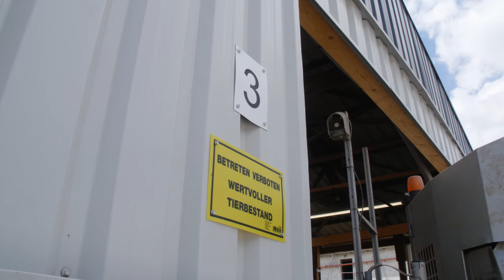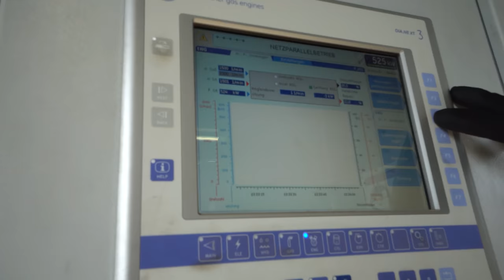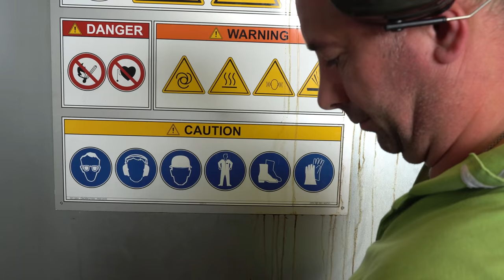Ruhe Agrar Teil 4: Standort Vehlow - GPS-Ernte mit Claas Jaguar (Fendt Traktoren + Osters & Voß)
Der Landwirtschaftsbetrieb Ruhe Agrar bewirtschaftet mehrere tausend Hektar Agrarflächen in Nord- und Ostdeutschland. Das Hauptbetätigungsfeld des Agrarbetriebs ist die Produktion von erneuerbarer Energie aus Biomasse. In dieser mehrteiligen Kurzfilmreihe besuchen wir alle Standorte und werfen einen Blick auf die wichtigen Feldarbeiten. In Teil 4 nehmen wir euch mit in das brandenburgische Vehlow. Ende Juni nehmen wir euch mit zur Ernte von Ganzpflanzensilage. Das Lohnunternehmen Osters & Voß ist mit den Erntearbeiten beauftragt. In diesem Video zeigen wir unter anderem Landmaschinen und Traktoren von Claas und Fendt. Viel Spaß!

Kamera & Drohne: Tammo Gläser
Recherche, Schnitt und Sprecher: Tammo Gläser

Besucht für weitere Informationen zu Ruhe Agrar die Website des Unternehmens

Hier geht es zur Website der Ruhe Biogas Service, die im Film ebenfalls vorgestellt wurde